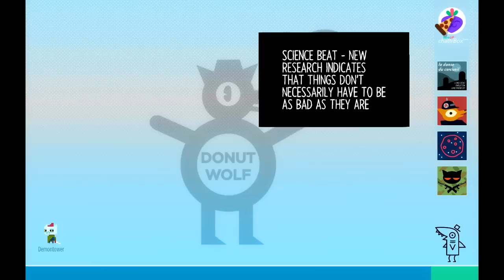Let's Play Night In The Woods - PC Gameplay Part 23 - Makin It Weird